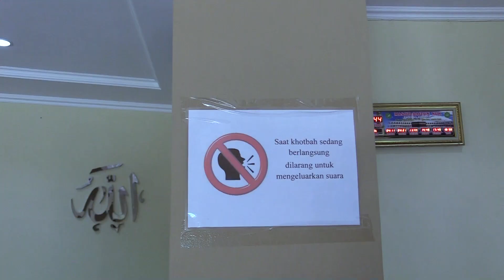Wali Kota Jakarta Pusat Resmikan Masjid Baitun Nur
Ditandai dengan pemotongan pita dan tumpeng, Wali Kota Jakarta Pusat, Bayu Meghantara meresmikan Masjid Baitun Nur di area SMK Negeri 14, Kelurahan Johar Baru, Kecamatan Johar Baru, Jumat (4/10).
Bayu mengatakan sangat mengapresiasi sekali atas pembangunan masjid di lingkungan sekolah. Pembangunan masjid merupakan kolaborasi yang sangat baik sekali, di mana dalam kolaborasi tidak hanya dengan pemerintah saja bisa juga melalui Baznas Bazis DKI Jakarta yang datang dari inisiasi pihak sekolah.